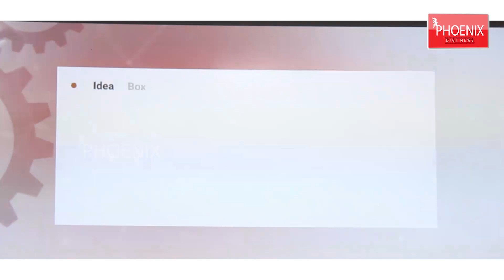" Readying students for industry 4.0" | One day workshop | MVJCE | On 24-09-2019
One day workshop on "Readying students 4.0" for Engineering students by MVJ College of Engineering. The workshop will Conducted at MVJ College of Engineering campus.
For more details of the workshop Please contact - 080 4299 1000/1007,